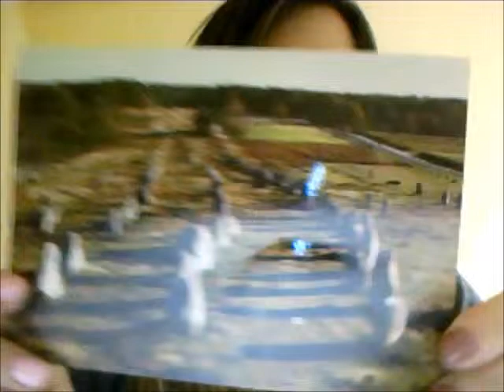Teaching English in France - Various Updates - Jan 23, 2014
I can't believe it's almost February! Quick updates about my health, CAF (housing allocations), my lesson plans lately, & weekend plans (last weekend & this weekend). Enjoy!